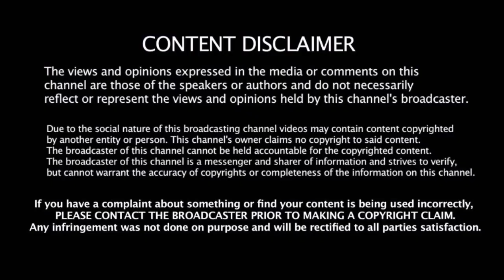ரஜினி ரசிகர்கள் எதிர்பார்க்கும் சூர்யா பட விழா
kaappaan function sunday at suntv